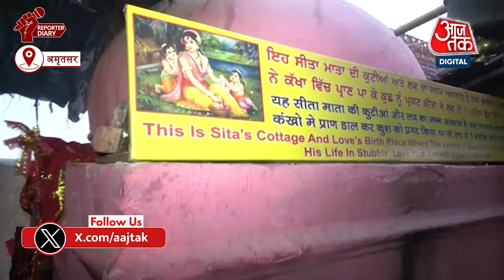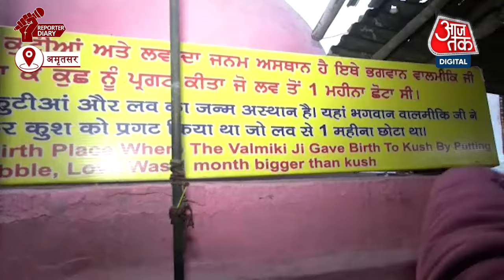Amritsar का श्री राम तीर्थ मंदिर जहां वाल्मीकि ने लिखी थी रामायण, देखिए प्राण प्रतिष्ठा पर क्या बोले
अमृतसर से अयोध्या तक प्राण प्रतिष्ठा को लेकर उत्साह है लेकिन अमृतसर, गुरुनागरी, भगवान राम और सीता के साथ एक विशेष संबंध भी है। अटारी-वाघा सीमा के पास स्थित राम तीरथ मंदिर हिन्दुओं के लिए महत्वपूर्ण तीर्थ स्थल है, मंदिर रामायण के काल में वापस जाता है। इसे महर्षि वाल्मीकि का आश्रम माना जाता है, जहां माता सीता ने अपने पति भगवान राम द्वारा छोड़ा जाने पर शरण ली थी। यहां भगवान राम के पुत्र लव और कुश का जन्म हुआ माना जाता है।